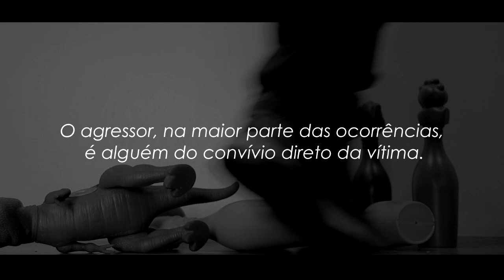CAMPANHA - ABUSO INFANTIL É CRIME